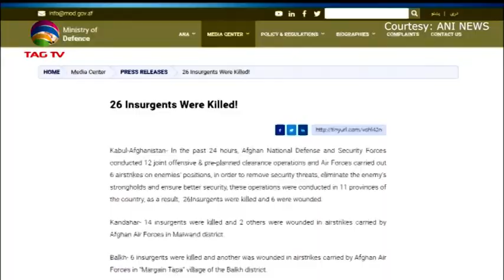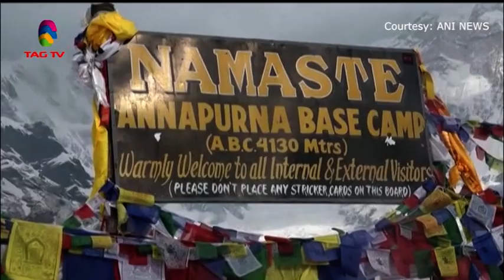South Asia Newsline News Bulletin January 22, 2020 - TAG TV Super Prime Time